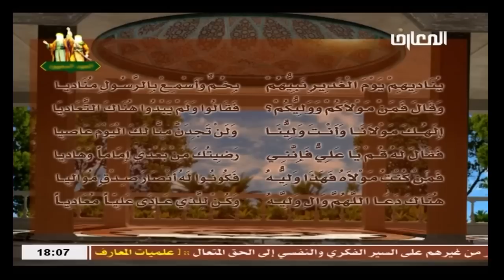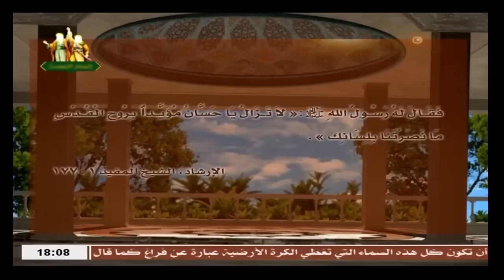الشيخ جعفر الابراهيمي / عيد الغدير الاغر